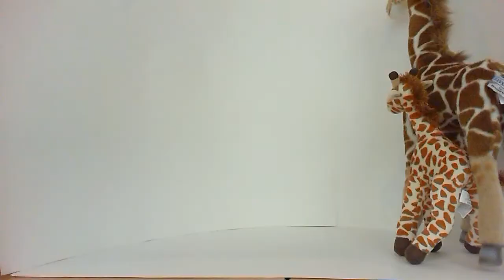Association LILA - Atelier Toussaint 2014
Workshop at the non-profit association LILA with two 7 year old kids. We taught them some traditional (non-computer) animation technics during three 1h30 sessions in the week.
They left happy with 2 nice short animations they made.
The first project was object animation, with their own dolls that they brought and some of the plushes we have in the studio.
The second project was cut-out animation. They drew 2 of the characters, and we had others, as well as a background.
As for the animation itself, they did it all with the right directions! :-)

Atelier à l'association LILA avec deux enfants de 7 ans. Elles ont animé elles-même deux petits films d'animation dans des techniques traditionnelles (= sans ordi) en 3 séances d'1h30, et sont reparties heureuses avec leurs propres films sous le bras.
Le premier projet était de l'animation d'objet, où elles ont animé leurs propres poupées qu'elles ont amenées pour l'occasion, ainsi que quelques unes des peluches de notre studio.
Le second projet était de l'animation de papier découpé.